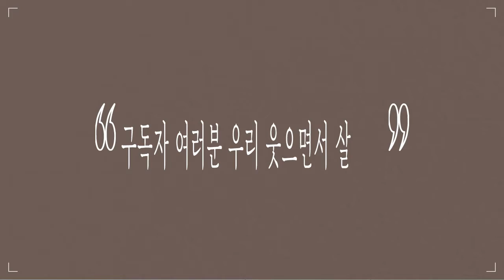레몬껍질활용법/레몬껍질청만들기/레몬껍질로 요리에 다양하게 활용하세요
안녕하세요? 하하공주한끼입니다
오늘은 비타민, 무기질 ,섬유소가 풍부하게 들어있는 레몬껍질을 가지고
다양한 요리에 사용할수 있도록 레몬껍질청을 만들어 보았습니다.

▶요리재료
   손질한 레몬껍질 250g (레몬13개)  설탕250g~300g, 레몬즙 2큰술
▶세척재료
베이킹소다, 굵은소금

▶하하공주한끼 방송을 놓치고 않고 모두 보시려면 “구독“좋아요 클릭! 부탁드려요^^